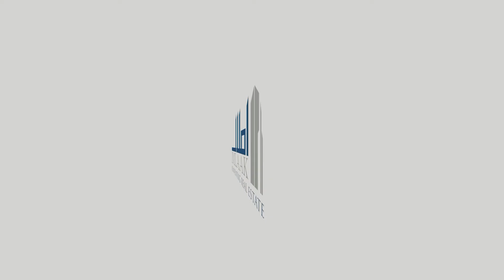Basics of Real Estate Taxes in Pakistan | Property Tax in Pakistan (Explained 2022)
In this video, I'll explain the basics of Real Estate Taxes in Pakistan

Topic also covered:

i) Property Tax in Pakistan
ii) Tax on Real Estate Pakistan
iii) Income Tax on Real Estate